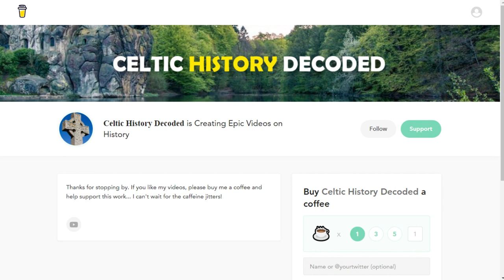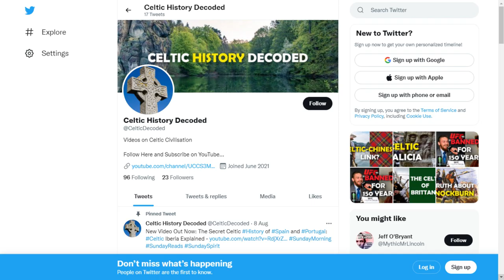The Viking Siege of Dumbarton Rock (870 AD) - Viking Invasion of Scotland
After attacking and capturing York in 866 AD, Ivar the Boneless turned his attention north, to a 350-million-year-old volcanic plug that rises 240ft above the river Clyde: known as Dumbarton Rock. This rock was the capital of the Alt Clut – meaning ‘the rock of the Clyde,’ which was an early Kingdom of what later was referred to as the Kingdom of Strathclyde, which was largely made up of Celtic Britons.

The region in which they occupied was known as the Hen Ogledd in old Welsh, meaning Old North, and the people spoke Cumbric, a variant of the common Brythonic language, thought to be closely related to modern Welsh. This led to these people often being referred to as Cumbrians over the centuries, who occupied the south-west region what we call Scotland today.

Dumbarton, meaning fort of the Britons, was a defensive strong hold of the Alt Clut, with Dumbarton Rock allowing them to control the shipping trade along the river Clyde. Long considered a prized fort, Dumbarton Rock has been attacked several times before, including by a coordinated attack by the Picts and Angles a century or so prior to the Vikings.
Ivar the Boneless was not alone in his Viking assault on Dumbarton Rock, as he teamed up with the Viking ruler of Dublin, Olaf the White. At this point, it’s important to note that is some debate about who exactly these Viking leaders were. Some sources say that the two leaders of the Viking campaign in Dumbarton were Ímar and Amlaíb Conung, although Ímar may simply be a different name for Ivar and Amlaíb Conung just another name for Olaf.

With this being said, Ivar marched his army north from York, whilst Olaf sailed from Ireland and along the river Clyde. Hebridean Vikings were also likely to have fought alongside Ivar and Olaf. The ensuing siege lasted for four months, and eventually resulted in the Britons of Dumbarton being starved into surrender. Norse sagas claim that the only Alt Clut water well eventually dried up, leaving them no choice but to surrender.

The Vikings then stormed and plundered the fort, taking every valuable treasure they could get their hands on. This treasure was then put on a fleet of 200 ships along with captured slaves, and set sail for Ireland.  The king of Alt Clut, Artgal mac Dumnagual, was taken prisoner, and potentially killed in Dublin in 872 AD as a favour to the Picts, who looked to exert their influence over the Kingdom of Strathclyde.

The Alt Clut did survive however, with Govan becoming an important center of the Kingdom of Strathclyde for a century or so, until the Kingdom of Strathclyde was absorbed into the Gaelic speaking Kingdom of Alba in the 11th century AD.  After all this epic history, you’ll never think the same way about little old Dumbarton ever again.

Sources:

Scotsman - Ivar the Boneless and a brutal Viking invasion of Scotland

Creative Commons Imagery:

Para - Photographer - Alan Hughes Looking north across the River Clyde towards Dumbarton Castle